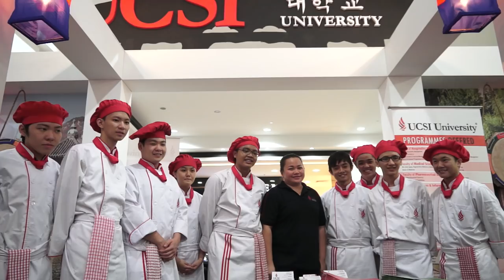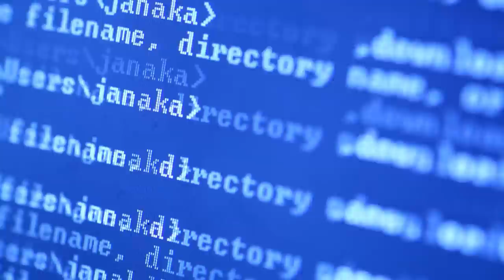UCSI University Corporate Video